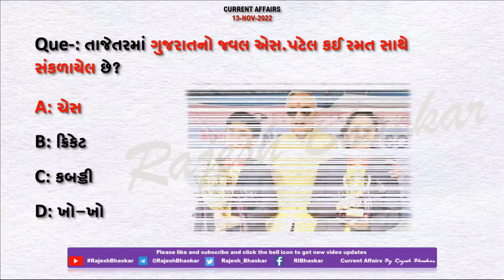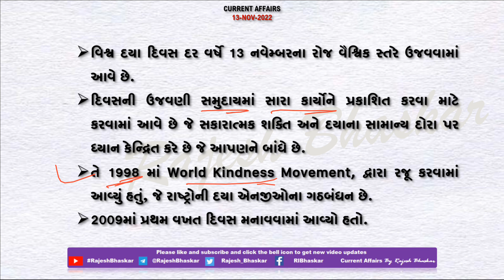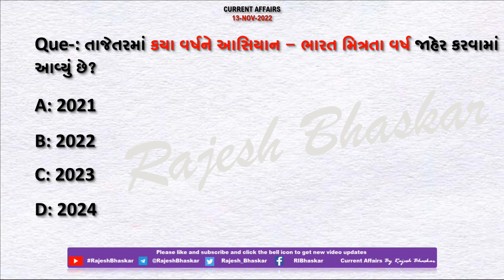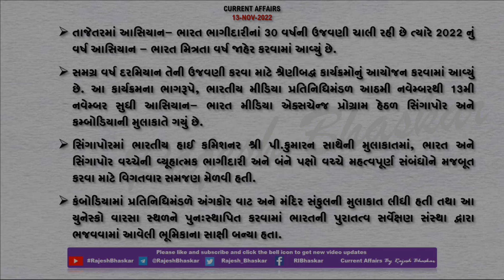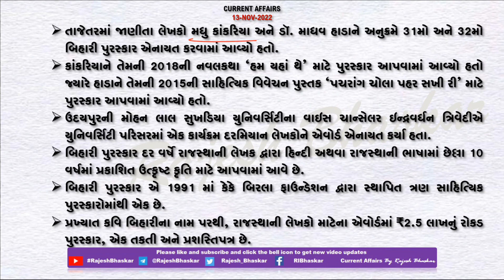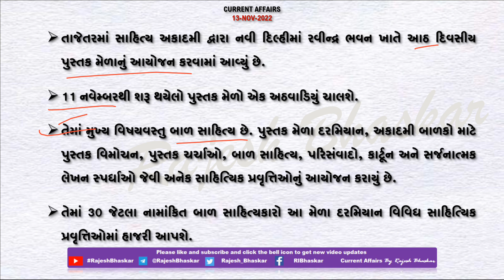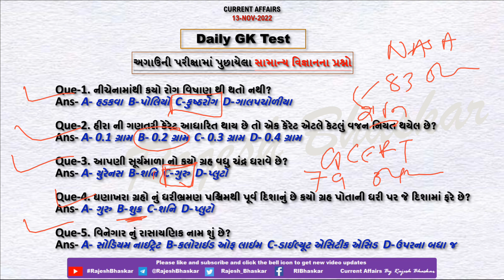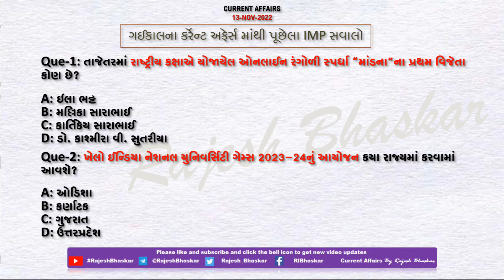13 Nov 2022 Current Affairs in Gujarati by Rajesh Bhaskar | GK in Gujarati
13 November 2022

👉 ખાસ :- ગુજરાતનો ખેલાડી 35મી નેશનલ અંડર-11 ચેસ ચેમ્પિયનશિપમાં વિજેતા

👉 ખાસ :- ભારતમાં એક શહેરમાં આઠ દિવસીય પુસ્તક મેળાનો આરંભ

CurrentAffairs2021
CurrentAffairs2020
Edu Safar
કરંટ અફેર્સ
rajeshsir
રાજેશ સર

utkarsh classes
Next Dose
Kumar Gaurav